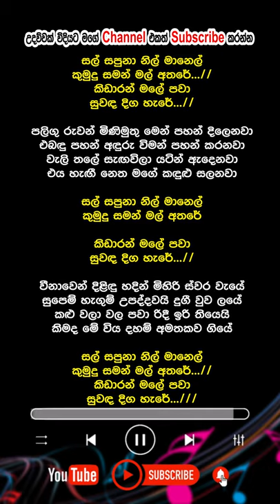Sal Sapuna nil manel | KARAOKE | Seeduwa Brave | සල් සපුනා නිල් මානෙල්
ඔයාලගේ කැමති ගීත තියනවනම් comment කරන්න...